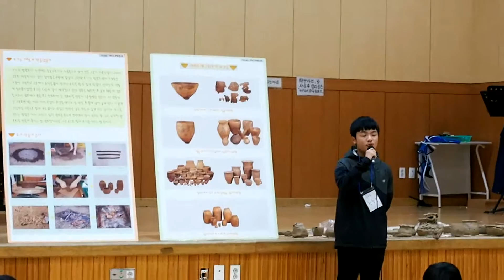2016년도 우리 동네 유적 사회교육 프로그램 - 고고학으로 살펴본 제주지역의 문화유적(제주고고학연구소)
2016년도 제주고고학연구소가 진행한 '고고학으로 살펴본 제주지역의 문화유적' 프로그램의 시행영상입니다.